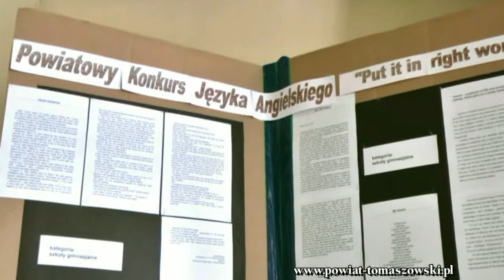Powiatowy Konkurs Języka Angielskiego.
Powiatowy Konkurs Języka Angielskiego. Tomaszów Mazowiecki 23 kwietnia 2010